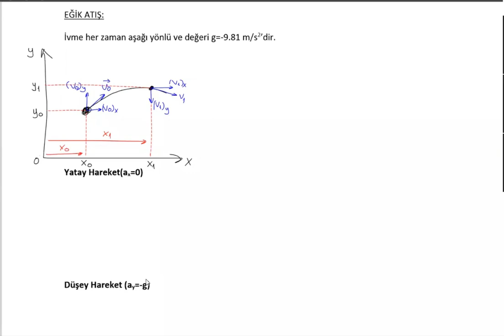Lec05 Ch12 Parcacik Kinematigi 12: Egik Atis Formuller